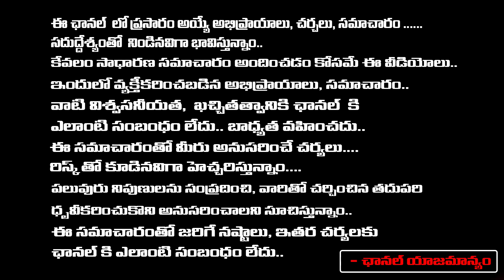That Guy From RRR Is So Cool ! :Guardians Of The Galaxy Director| James Gunn Wants To Work With NTR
That Guy From RRR Is So Cool ! :Guardians Of The Galaxy Director| James Gunn Wants To Work With NTR | Red Tv